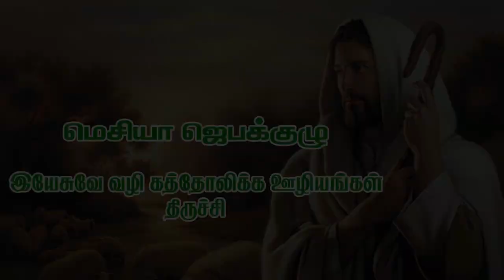வாருங்கள் ஆராதிப்போம் - MAR 05